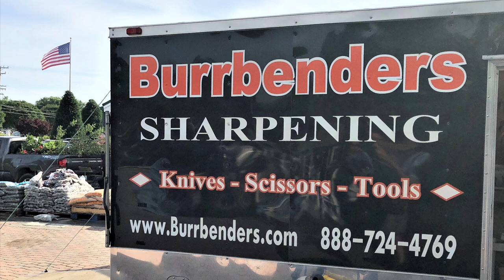DAY 11 - Pat comes in with some great knives